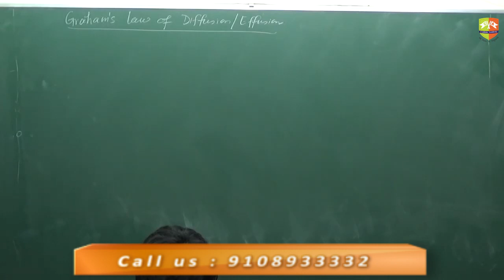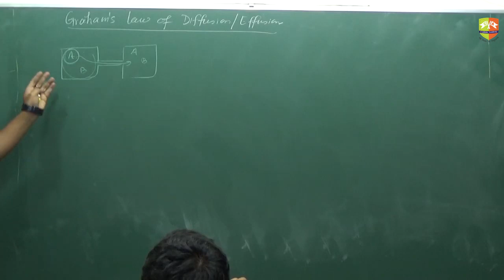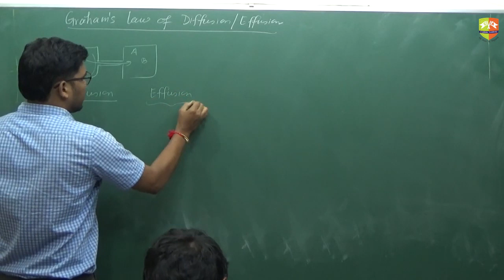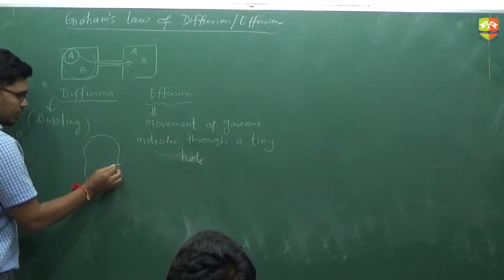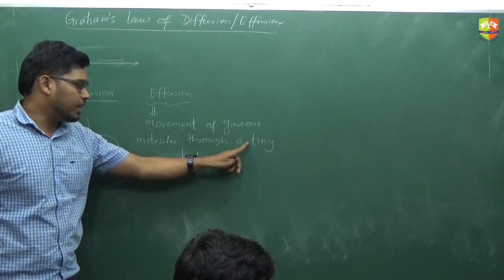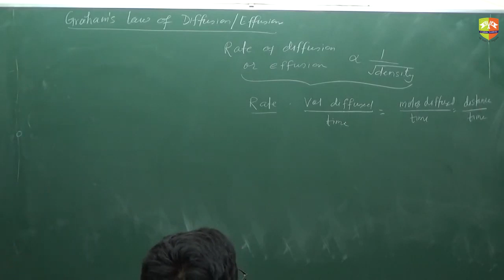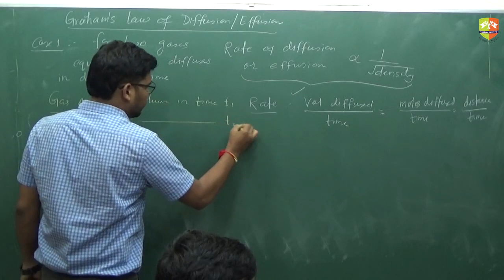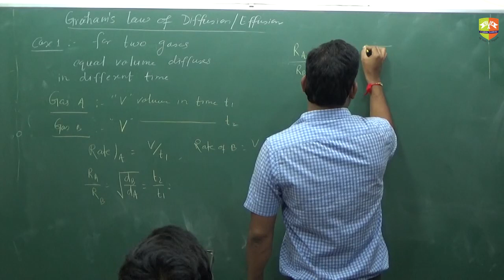GASEOUS STATE 7